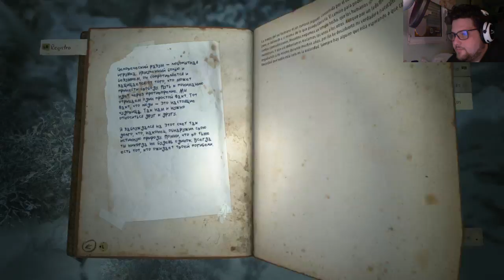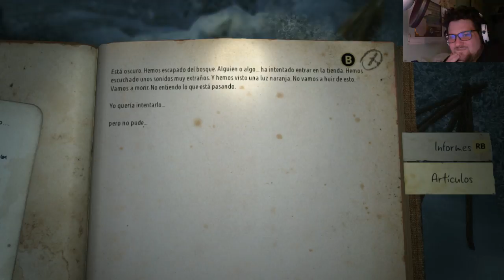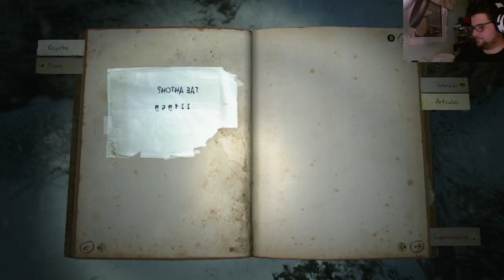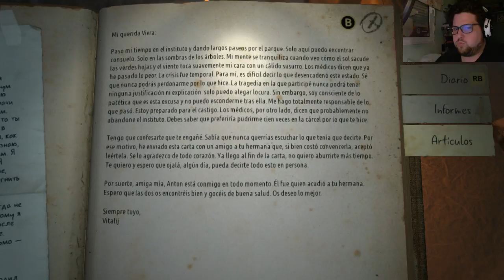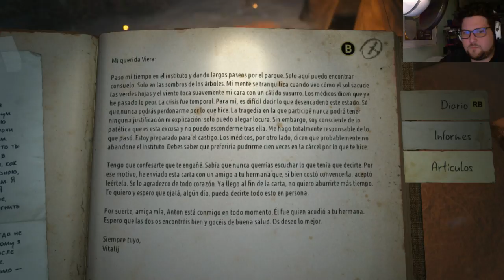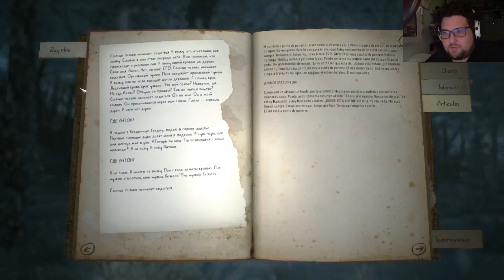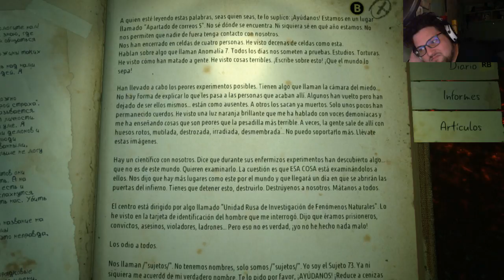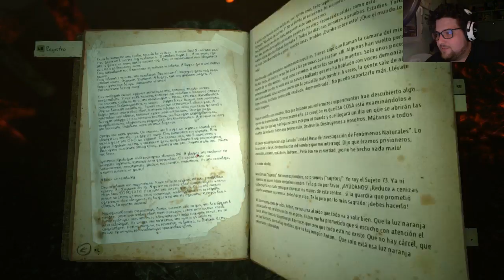KHOLAT - Fin - Anton?